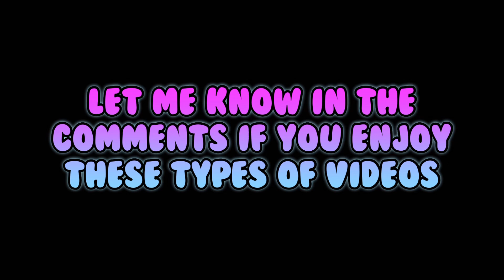TOP 3 PEOPLE HATCHING *TITANIC* DOMINUS ASTRA IN PET SIMULATOR X!